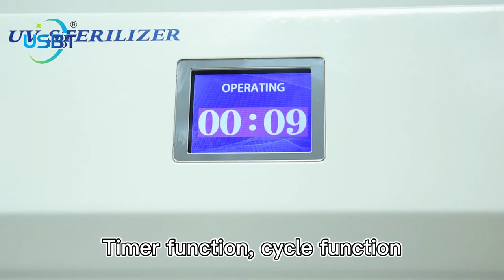120w 222nm UV Hand sterilizer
*Wavelength of 222nm
*CE , FCC , RoHS certified
*AC100-240v,4000 hours lifetime
*Harmless for human beings or pets
*Remote control, intelligent human infrared sensor
*Timing function, cycle function, multi-language selection
*Effiectively reduces viruses, bacteria and spores instant